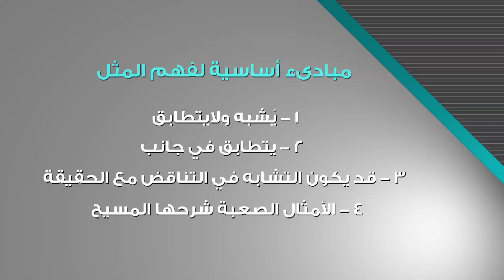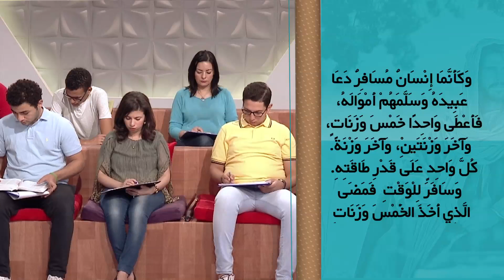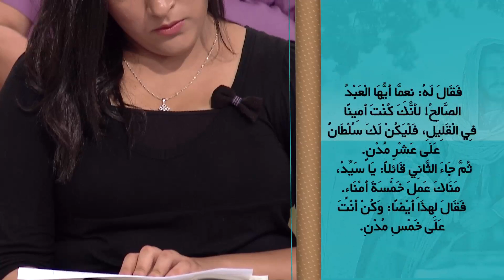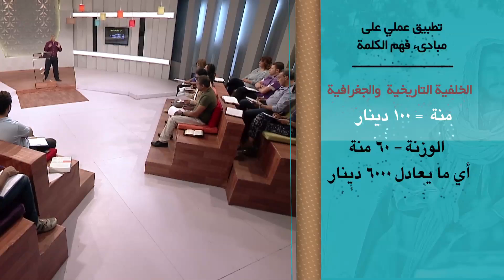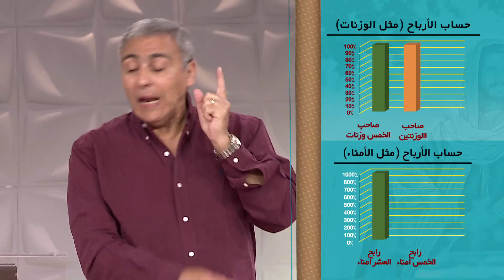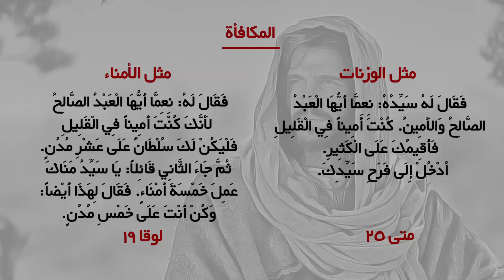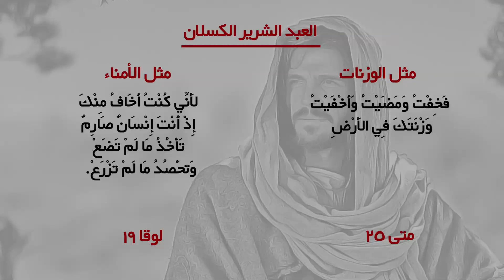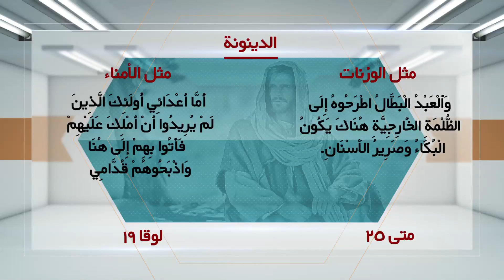أمثال ومعجزات المسيح - حلقة 7 - مثل الوزنات ومثل الأمناء